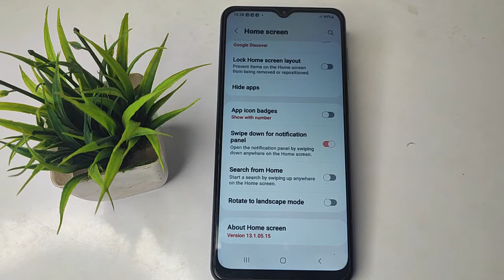How to off Swipe down for notification panel Samsung galaxy F12